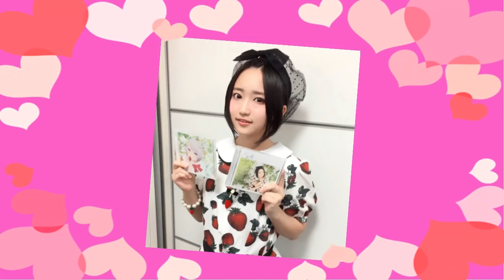悠木碧 画像を漁って一人でしているときは声が出ちゃうｗ「一人で...お家だと出ちゃう///」